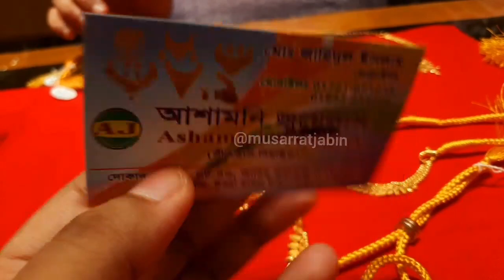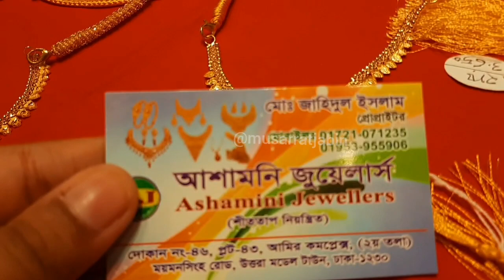চার আনা সোনার নেকলেস দাম ও কালেকশন /gold light weight nacklace jewellery collection in Dhaka